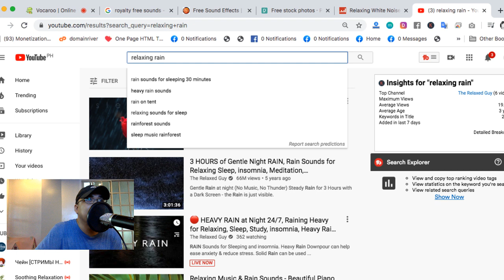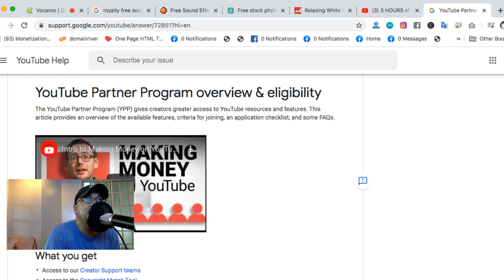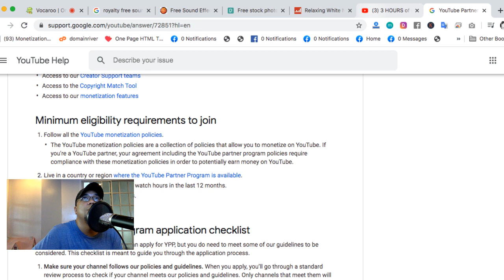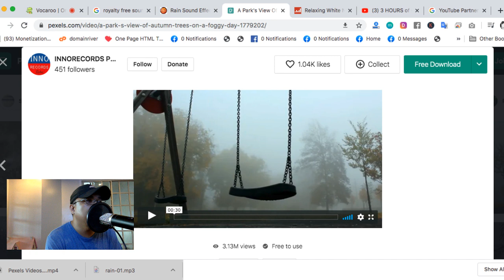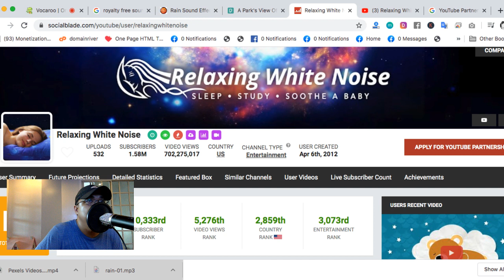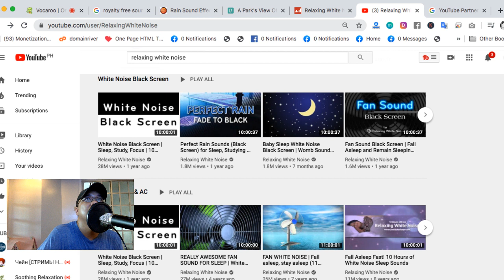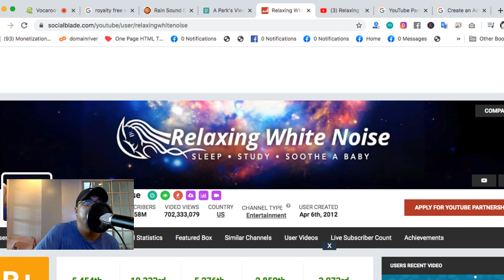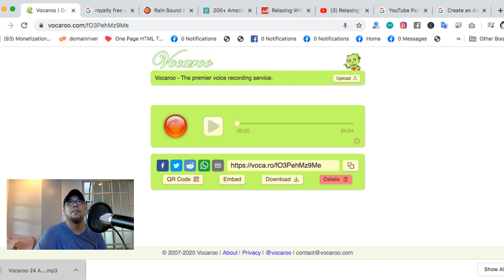Mag-Post lang ng Simple Videos & Make $30,000/Month - FULL TUTORIAL (Make Money Online)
Make Money Online with Junnel